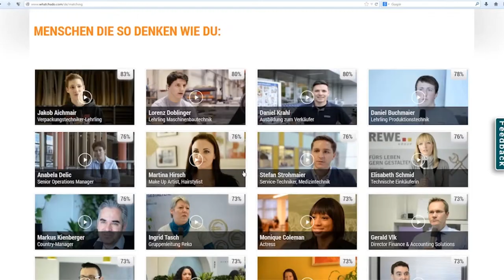WATCHADO | Education for All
WATCHADO is the 2013 winner in the category Education for All.
Team: Manuel Bovio, Jubin Honarfar, Ali Mahlodji, Kambis Kohansal-Vajargah, Stefan Patak, Kambis Kohansal-Vajargah, Stefan Patak, Manuel Bovio, Jubin Honarfar & Ali Mahlodji

Description:
The career-counseling portal whatchado.net is an orientation guide for those undecided what to do with their job lives. Numerous video stories provide insight into the work life of professionals who have already entered the corporate world and thus support those who still have this step ahead of them. They depict a day in the life of people with various professions – from bookkeepers to the president of Austria. More than 1,600 success stories have already been collected and published. An elaborated JobDating algorithm helps to point out new perspectives for people who are still in education and those currently seeking employment.